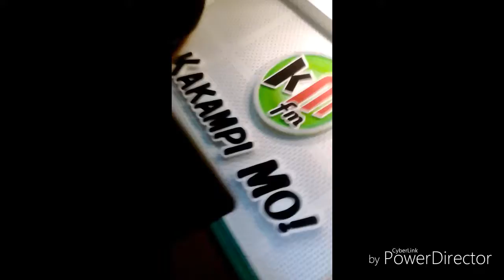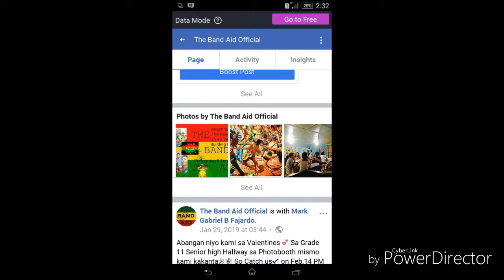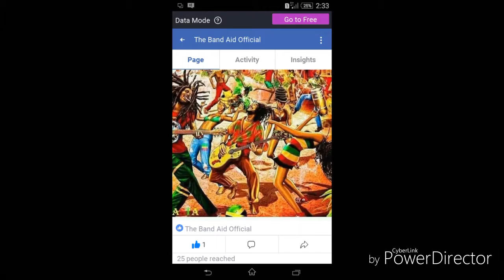Vlog #5 ( The Band Aid Perform Live Air) BadongTV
Get to know more The Band Aid 😉😃